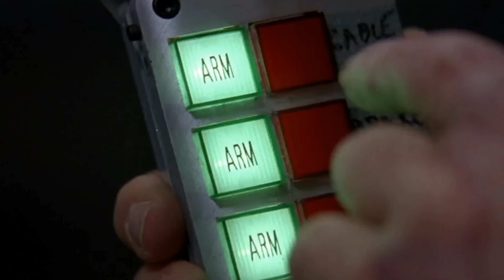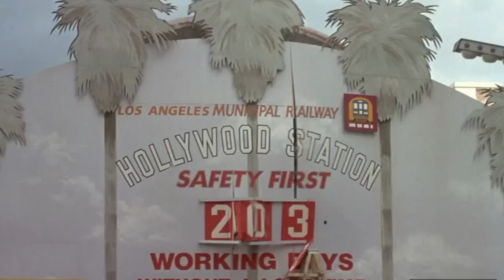Speed 1994 (Rückblick) mit Robert Becker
In diesem Video geht es um den Film Speed mit Keanu Reeves von 1994

Speed Film, Speed 1994, Speed Soundtrack, Speed Keanu Reeves,
Keanu Reeves, John Wick, Keanu Reeves 90er, Speed Bus,
Sean David TV, Daniel Schröckert, Kino Plus, Behaind, Robert Hofman,
Fetter Loser im Exil, 80er Action, 90er Action Film, Bruce Willis,
Speed beste szene, Top 10 Action Filme, Speed Review, Speed Filmkritik,
Sandra Bullock, Sandra Bullock Speed, Sandra Bullock Deutsch,
Bruce Willis Action, Beste Action Filme, Speed deutsch, Speed ganzer Film,